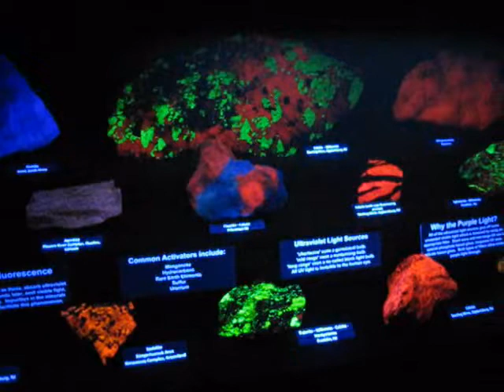Delaware Mineralogical Society Show - Rocks, Minerals & Fossils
A short video of the Delaware Mineralogical Society Rock, Mineral and Fossil Show.